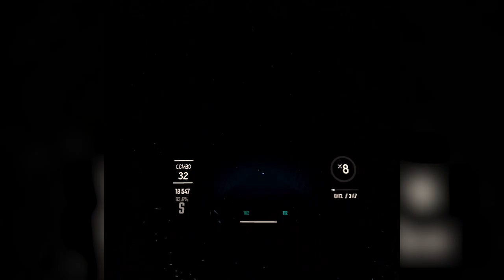Beat saber - flamingo